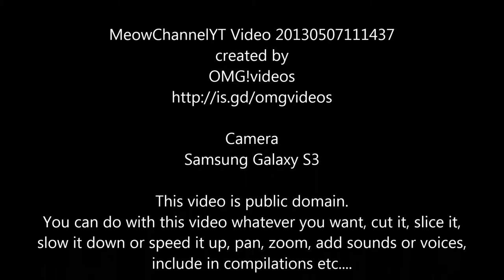Funny Cats Kittens MeowChannelYT 20130507111437 Barbie Choc Bug YT